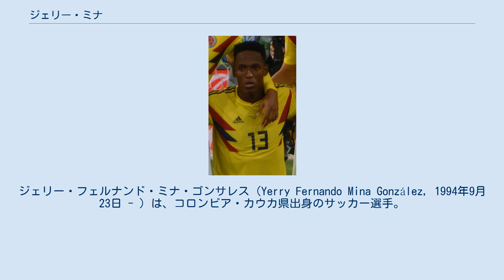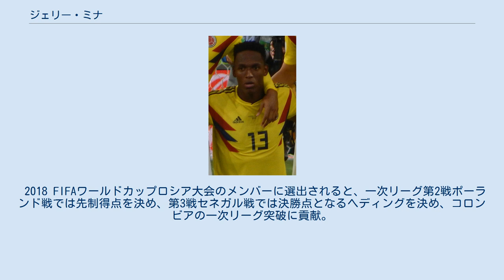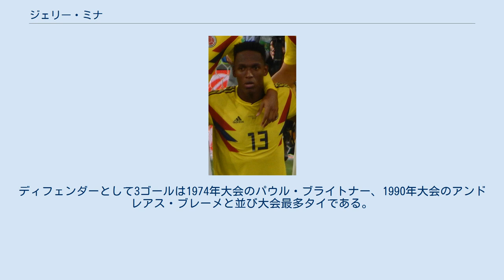ジェリー・ミナ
デポルティーボ・パストの選手
インデペンディエンテ・サンタフェの選手
ジェリー・フェルナンド・ミナ・ゴンサレス（Yerry Fernando Mina González, 1994年9月23日 - ）は、コロンビア・カウカ県出身のサッカー選手。
プレミアリーグ・エヴァートンFC所属。
 2013年、デポルティーボ・パストでプロキャリアをスタートし、翌年にインデペンディエンテ・サンタフェに移籍した。
 2018年1月11日、FCバルセロナと2023年6月30日までの契約を結んだ。
移籍金は1180万ユーロで、契約破棄金は1億ユーロ。
バルセロナ初のコロンビア人選手となる。
 2018年8月9日、エヴァートンFCへ買い戻しオプション付きの完全移籍が発表された。
2018-19シーズンはクル・ズマとマイケル・キーンのコンビの前に出番がなく、リーグ戦わずか13試合の出場に終わった。
2019年9月、コロンビアで禁止されている賭博の広告に出演していたとしてイングランドサッカー協会から罰金処分を下された。
 2019-20シーズンはズマがローン元のチェルシーFCに復帰したため、キーンとのコンビを組むことに成功した。
2月1日ワトフォードFC戦では2ゴールを決め3-2での勝利に貢献した。
 コロンビア代表としてU-23代表としてプレーした。
 2018 FIFAワールドカップロシア大会のメンバーに選出されると、一次リーグ第2戦ポーランド戦では先制得点を決め、第3戦セネガル戦では決勝点となるヘディングを決め、コロンビアの一次リーグ突破に貢献。
決勝トーナメント1回戦のイングランド戦でも、0-1で迎えた試合終了間際に、コーナーキックからヘディングによるゴールを決めた。
ディフェンダーとして3ゴールは1974年大会のパウル・ブライトナー、1990年大会のアンドレアス・ブレーメと並び大会最多タイである。